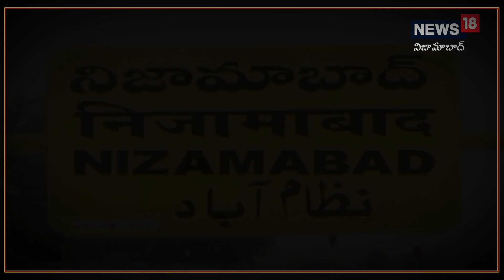Nizamabad District: ఓ మంచి సర్పంచ్.. ఆడబిడ్డ పుడితే రూ.5వేలు సాయం | News18 Telugu